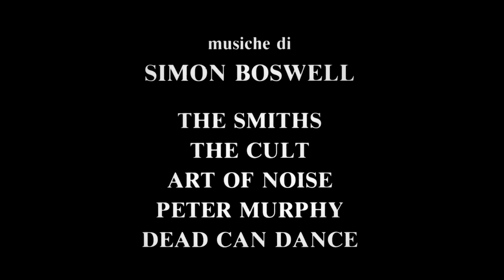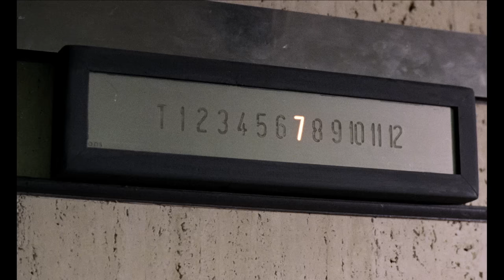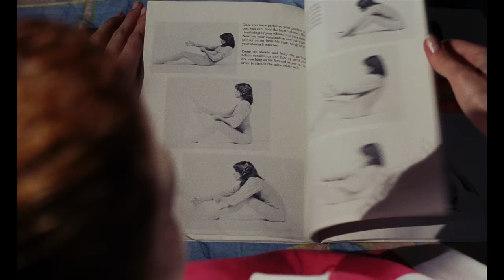Demons 2 | Full Monster Horror Movie | Horror Central | Awesome 80s Horror!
Demons 2 - From the minds of Dario Argento and Lamberto Bava comes DEMONS 2, the sequel to the surprise horror hit, DEMONS! There's a scary movie on television and the residents of a luxury high-rise building have their eyes glued to their sets. Unfortunately for a young birthday girl, a demonic evil is released through her TV and partygoers soon find themselves fighting an army of murderous monsters!
1986. Stars: David Edwin Knight, Nancy Brilli, Coralina Cataldi-Tassoni